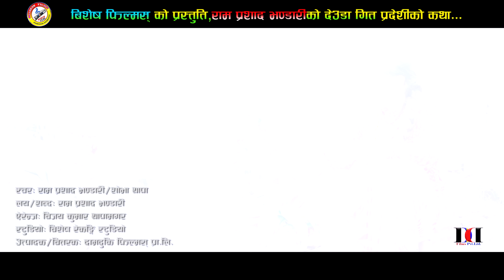प्रदेशीकाे कथा || New Deuda Song 2079 || Ram Prasad Bhandari/Sobha Thapa Ft. Hem/Madan/Bandana/Guddu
प्रदेशीकाे कथा || New Deuda Song 2079 || Ram Prasad Bhandari/Sobha Thapa Ft. Hem Raj Adhikari(Khante Khalas)/Madan Khadka/Bandana Budha/Guddu Oli(Bajureli Bajyai)
only on Bishesh Films official YouTube channel.

Vocal: Ram Prasad Bhandari/Sobha Thapa
Lyrics/Music: Ram Prasad Bhandari
Arranger: Bijay Thapa
Recordist: Sher Saud
Mixing: Bijay Thapa
Studio: Bishesh Digital Recording 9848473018/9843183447

Artist: Hem Raj Adhikari(Khante Khalas)/Madan Khadka/Bandana Budha/Guddu Oli
Camera/Drone: Amrit Upadhyay
Edit/Color: Mahendra Bista
Director: Bhim Bista (Achhami Rekha)
MUA:
Post Production : Damduki Films